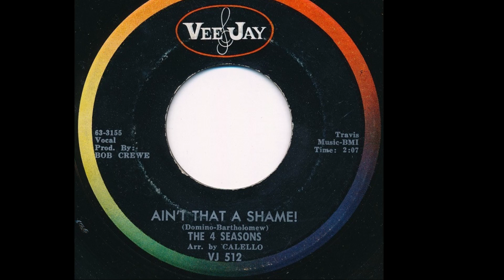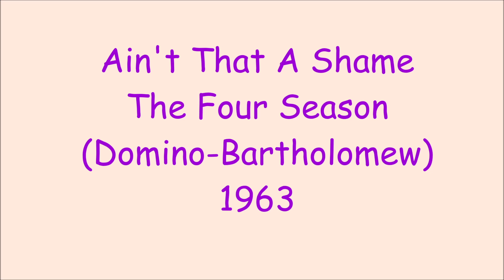Ain't That A Shame - The Four Seasons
Domino - Bartholomew 1963